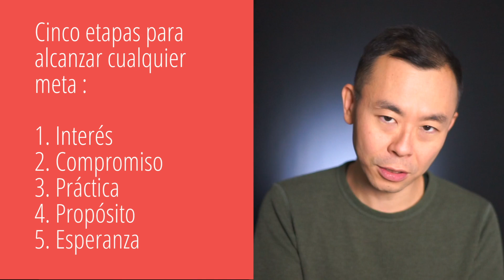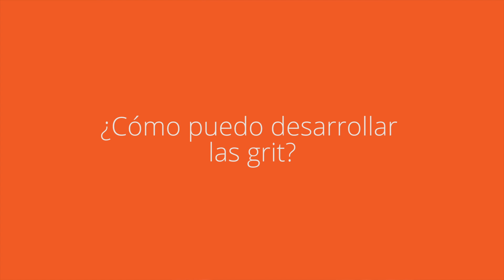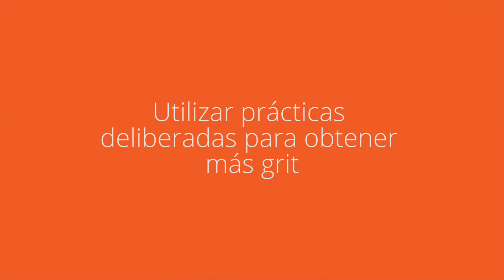Cómo conseguir más agallas (GRIT) en la vida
Hoy vamos a hablar de el grit. Es una palabra que todos utilizamos en nuestro día a día pero que a menudo olvidamos poner en práctica.

Las investigaciones de Angela Duckworth sostienen que el secreto para los grandes logros no es el talento, sino la mezcla de pasión y perseverancia, que ella llama “grit”.

Grit es el título de un best seller que voy a presentaros. Tener grit es ser perseverante.